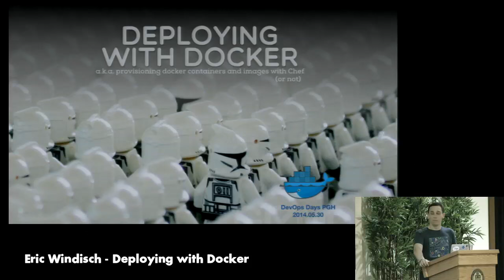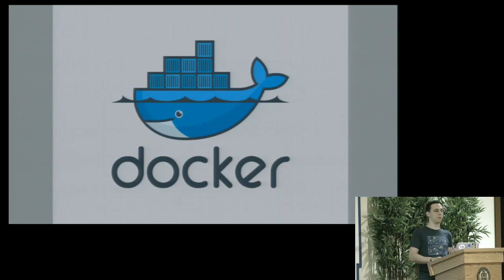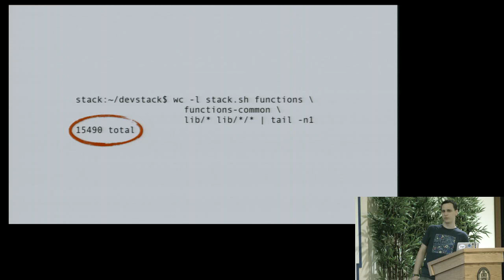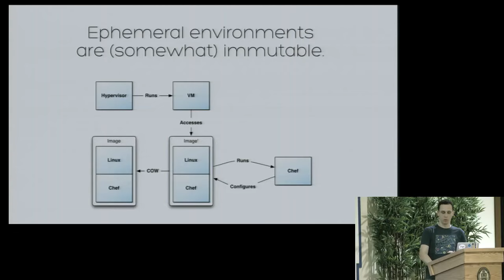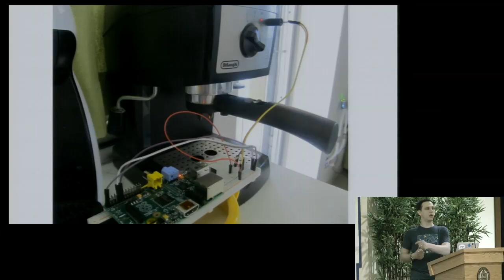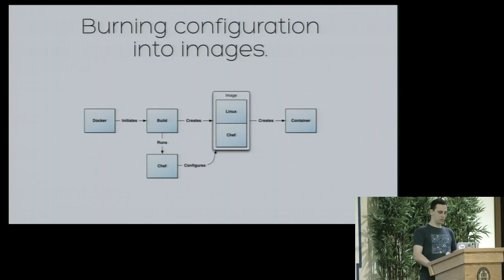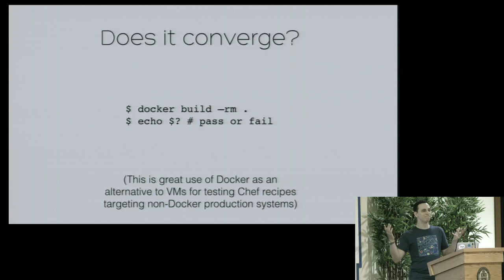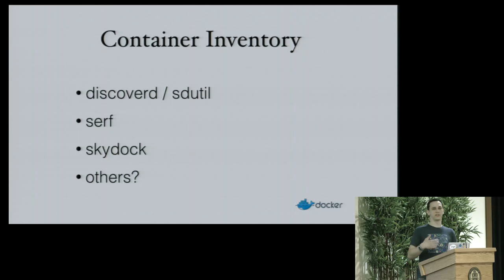Deploying with Docker - Eric Windisch - devopsdays Pittsburgh 2014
Deploying with Docker

Abstract:

Docker is gaining popularity in shipping and deploying applications. What is it? How does it help me deploy my applications? Eric will answer these questions and will demonstrate best practices for integrating Docker with (or without) configuration management tools.

Speaker: Eric Windisch

Recorded by Confbots.